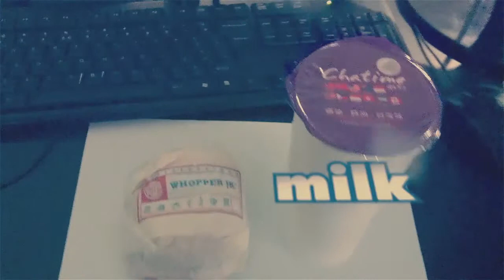My favorite, kinda expensive, snack pair.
When hungry, and they're in reach, I get them!

Chatime and Burger King Whopper are trademarks of their respective companies.
Just liking two of my favorite food and drink. :)